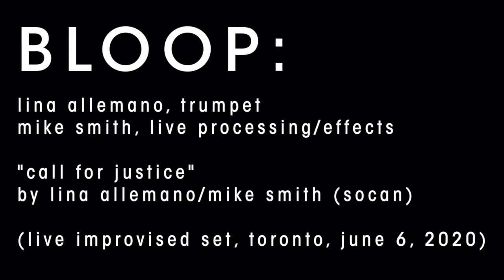BLOOP - 'Call For Justice': Lina Allemano, trumpet / Mike Smith, live-processing/effects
BLOOP: Lina Allemano, trumpet/objects & Mike Smith, live-processing/effects. Live garden concert, Toronto, June 6, 2020. 'Call For Justice' improvised set by BLOOP (Allemano/Smith). Performance commissioned by TD Toronto Jazz Festival for ACT4Music.